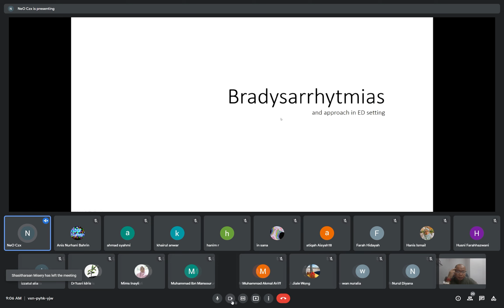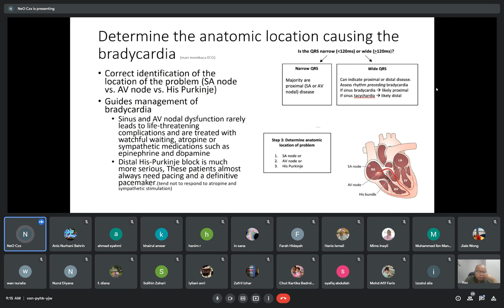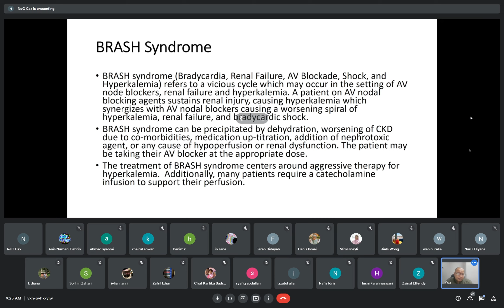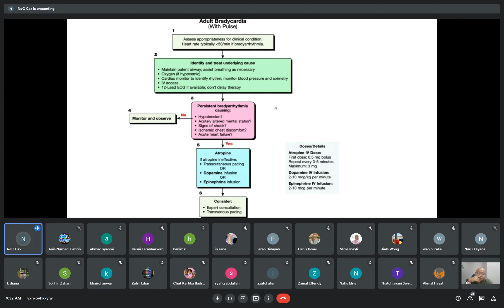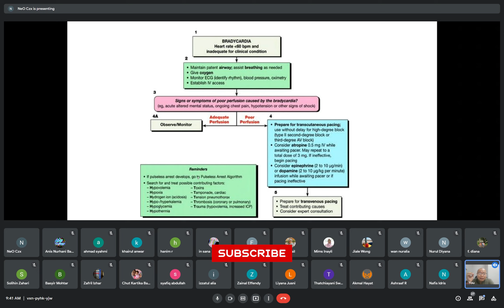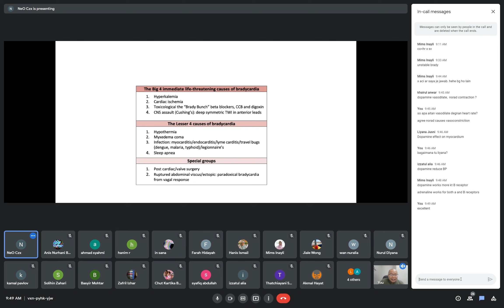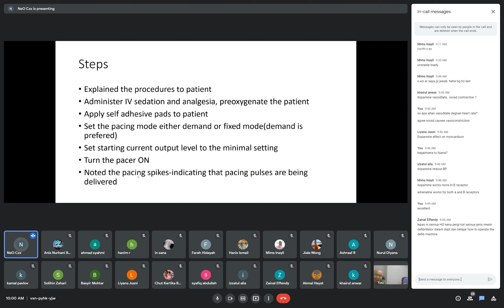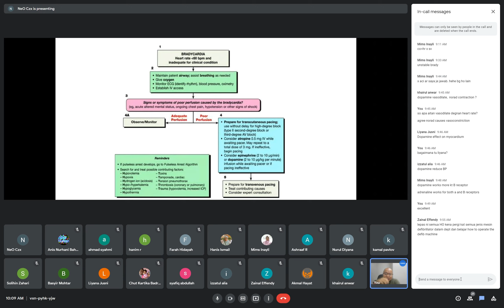13/12/2021 CME Housemen ETD HSAH: Bradyarrhythmias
etdhsah
Presenter: Dr Ammar ‘Asif bin Abdul Aziz
Supervisor: Dr Fairuz Ramadanu Che Wil